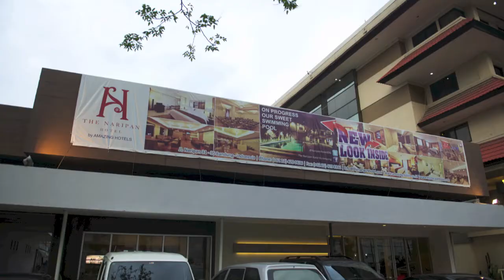ASIA PACIFIC INNOVATION MANAGEMENT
Asia Pacific Innovation Management open to public for working adult who would like to pursue their studies.
Collaboration with UNISEL & EAU University, APIM is the one to be considered for working adults.
UNISEL Professional Executive Programmes includes:
Master Executive Management, Master Corporate Communication & PR, MOP, MLS,BEM, &  Business Engineering.